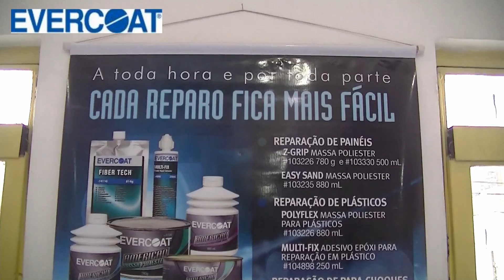0700 Sprex Japan - Curso de 5 Dias de Reparo Rápido de Funilaria e Pintura (março 2017) - 3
Imagens do Curso Intensivo de 5 dias de Reparo Rápido de Funilaria e Pintura de Março - 3o. dia.
O 3o. dia do curso começou conhecendo e fazendo algumas compras dos produtos da Evercoat Brasil​ na nossa casa de tinta parceiro Sambinelli Tintas​.
Também teve visita do técnico da Evercoat Sr. Rodrigo Procópio​ no curso que está sendo realizado na oficina Spress Fast Repair​ e teve oportunidade de receber diretamente as instruçoes sobre massa poliéster de alta performance Z GRIP.